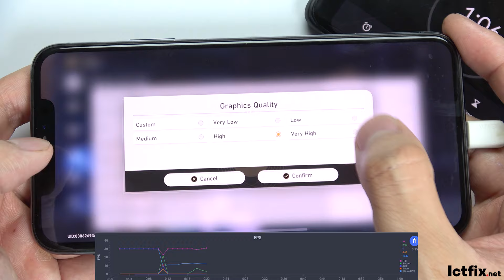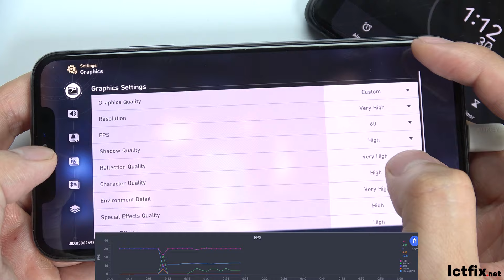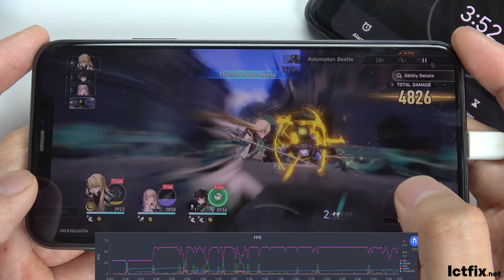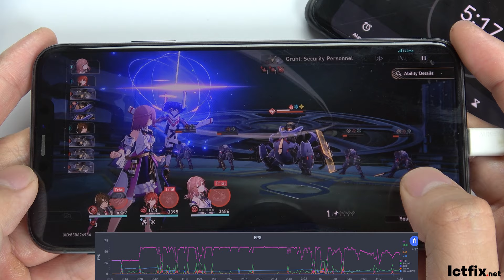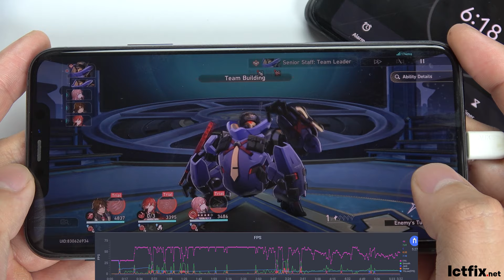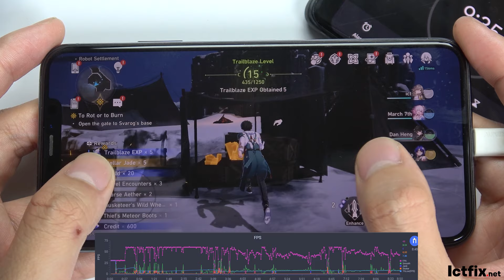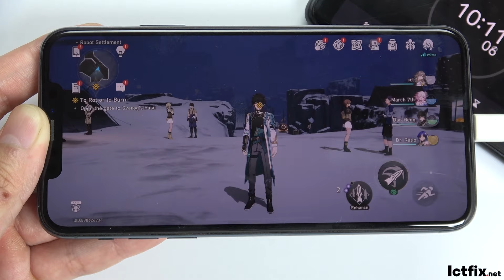iPhone 11 Pro Max Honkai: Star Rail Gaming test | Apple A13 Bionic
Type Super Retina XDR OLED, HDR10, Dolby Vision, 800 nits (HBM), 1200 nits (peak)
OS iOS 13, upgradable to iOS 17.4
Type Li-Ion 3969 mAh, non-removable (15.04 Wh)

iphone 11 pro max Honkai Star Rail
iphone 11 pro max Honkai Star Rail gaming test
iphone 11 pro max test game Honkai Star Rail
iphone 11 pro max Honkai Star Rail gameplay
iphone 11 pro max Honkai Star Rail max setting
iphone 11 pro max Honkai Star Rail 60 fps
ictfix
test game
iphone 11 honkai star rail
iphone 11 pro max honkai impact
iphone 11 pro max gaming
honkai impact
iphone 11 pro max genshin impact

Can you play Honkai: Star Rail on iphone?
Can my device run Honkai: Star Rail?
How big is Honkai: Star Rail gb iOS?
How much GB is HSR on mobile?
What can Honkai Star Rail be played on?
Can I download Honkai Star Rail on mobile?
Is Star Rail playable on mobile?
Where can I play Honkai Star Rail?